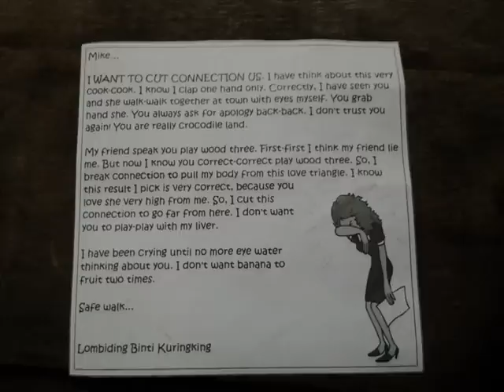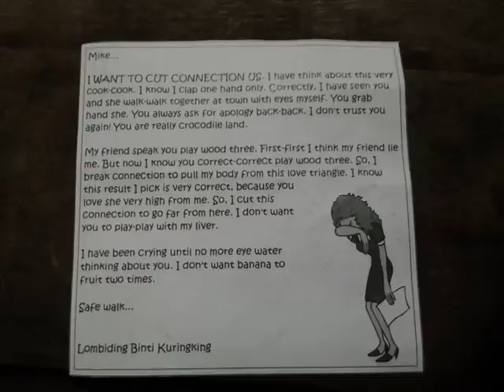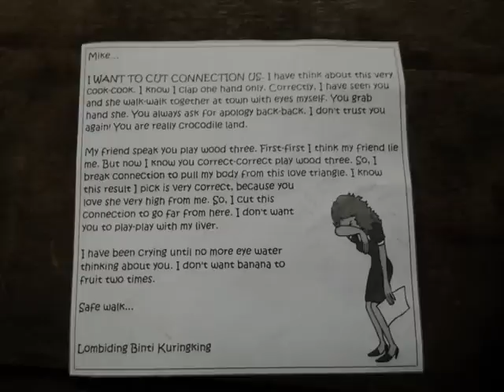Song From Mr.Joseph Kanjangan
Sebarang kekurangan adalah tidak disengajakan coz kena record ja ne lagu...peace~!!ChiKi'D Out~~

P/S:enjoy your song. (jan mara :D)
Sekadar suka2 sija ah...